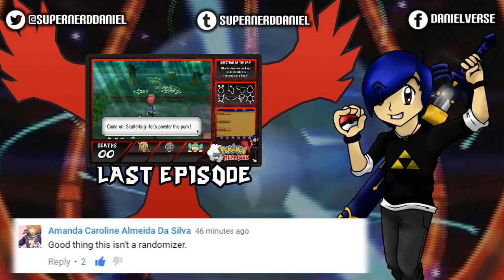BULLYING SMALL CHILDREN | Pokemon Y Nuzlocke #3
HEY! Let me beat up your Pokemon and then give me your lunch money, small child!

Welcome back to my Pokemon Y Nuzlocke! In this episode, we're doing a bit of filler with a side order of Trainer battles, as he keep trekking along the way to Santalune City! Pretty much everyone on this route is a small child whose lunch money I'm taking, but that's OK, because it's totally not bullying when said money taking is the result of a Pokemon battle, right?

Also, a fourth member of the team will be added, as I finally remember at some point in the episode that it's a new route, and therefore I can catch something! Who will join the brigade? Will I actually be hype, or will it be another stunning collaborative disappointment on the part of Arceus and RNGesus? FIND OUT TODAY!!

*** NUZLOCKE RULES ***

▶. You may only capture the first Pokemon that you encounter in each new area you explore. If it faints or flees, you get no second chances and cannot catch anything in that area.

(Exceptions will be made in the form of the Shiny Clause and the Duplicate Clause.)

▶ To increase the emotional attachment to your Pokemon, everything you catch or obtain must be nicknamed.

▶ If it faints, it dies. All "dead" Pokemon must be either immediately released or placed into a "Graveyard" box in the PC.

▶ If you run out of usable Pokemon, it's game over, and the Nuzlocke will end.

(For me, "usable Pokemon" will include those in the party and the PC, so as long as I have living Pokemon to withdraw in the PC, the Nuzlocke continues until I absolutely run out of Pokemon to use.)

(You're in no way obligated to do so, but any donation, big or small, helps to improve my content!)